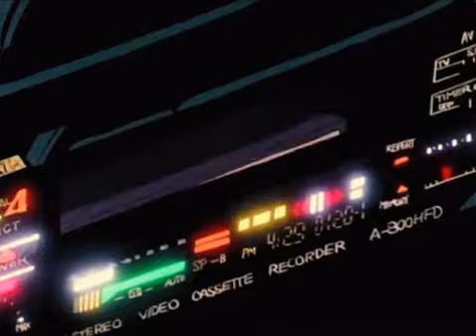zodiac - sad to see you go (𝓢𝓛𝓞𝓦𝓔𝓓 + 𝓡𝓔𝓥𝓔𝓡𝓑)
What song do you want me to do next? Let me know!